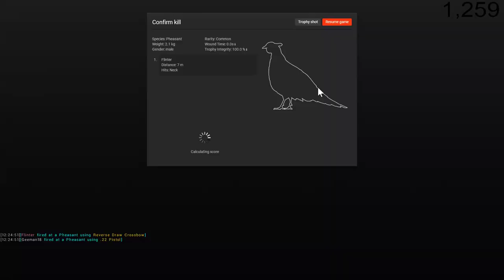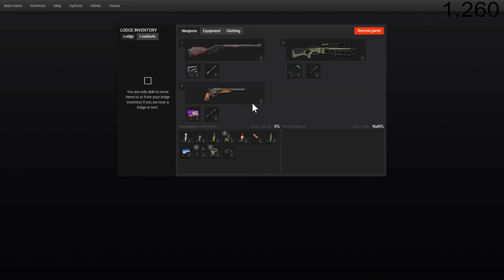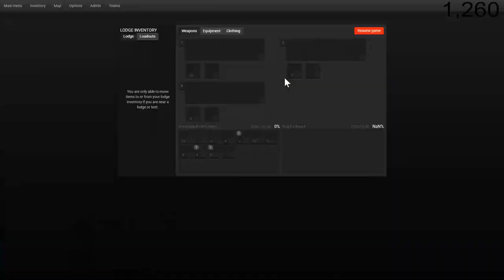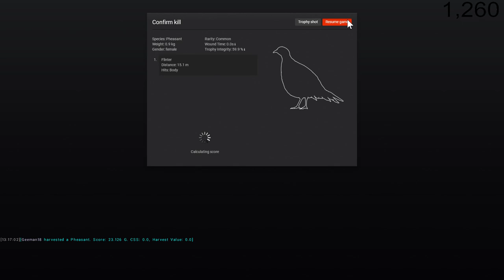We Bacc On That Grind | theHunter: Classic LIVE w/ Flinter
Let's see if we can find a 190+ whitetail!